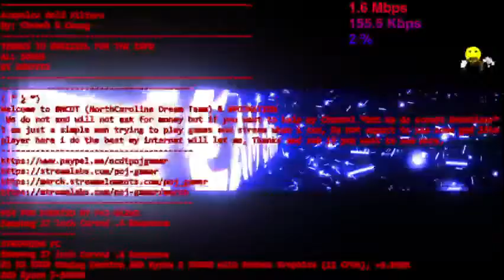MWIII ZOMBIES ☢ SEASON 3 BRINGS RAINMAKER NEW SCHEMATICS & PERKS ☢ [PS4] GRIND TO 1000 SUBS|4-1-2024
( ͡° ͜ʖ ͡°)
Welcome to NCDT (NorthCarolina Dream Team) &
 We do not and will not ask for money but if you want to help my Channel *But We do accept Donations*
I am just a simple man trying to play games and stream when i can, Do not expect to see some god like
player here i do the best my internet will let me, Thanks and sub if you want to see more.
PS4 PRO DONATED BY PoJ-GiZmO
Samsung 27 inch Curved .4 Response
STREAMING PC
R5 RX 5500 Gaming Desktop AMD Ryzen 5 5600G with Radeon Graphics (12 CPUs), ~3.9GHz
RIZER KIYO PRO Webcam
Game Capture HD60 S
Gaming Chair
Special Shout out to:
Poj-Arose
RABBITDADDY
PoJ-GiZmO
sc83stang
thestunna420
seanirish420
lugnuttz
OGMrTorrance
bagofdonutss
l3gitdeathsndeals
psychothunder_gaming
Acapulco Gold Filters
By: Cheech & Chong
THANKS TO GRIZZEL FOR THE INFO
ALL MUSIC
BY NEFFEX